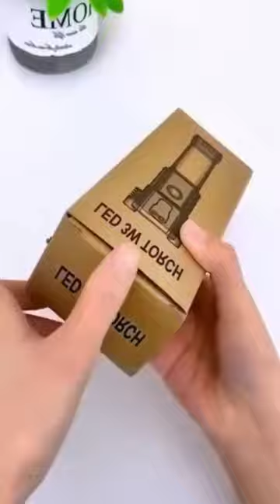ℙ𝕠𝕨𝕖𝕣𝕗𝕦𝕝 𝕋𝕠𝕣𝕔𝕙 ʟᴀsᴇʀ ʟɪɢʜᴛ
Video from DPK MOBILE TECHNICAL